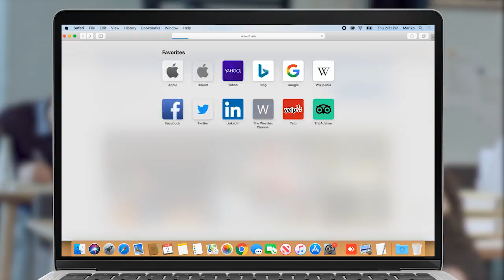Ալեն Սիմոնյանին ԱԺ-ից լարեք, չէ՝ մենք ենք լարելու. գերիների հարազատները՝ Արծվիկ Մինասյանին